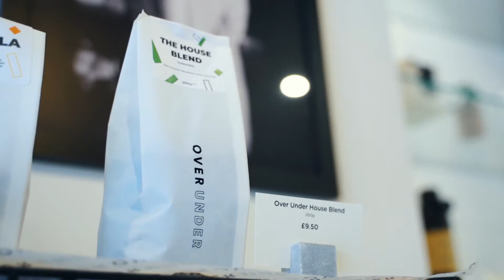Over Under Promotional Video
Over Under Coffee is an antipodean inspired collection of coffee shops that provide an incredible all day experience and escape from an intense day working from home or at the office. They offer premium, modern coffee with delicious food in a friendly, unpretentious environment as an alternative to the homogenised high street chains.